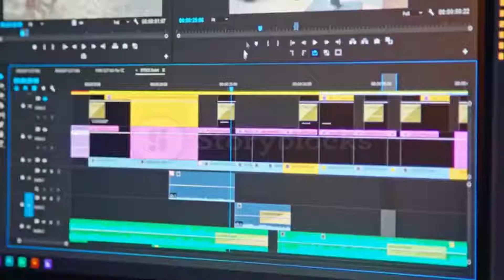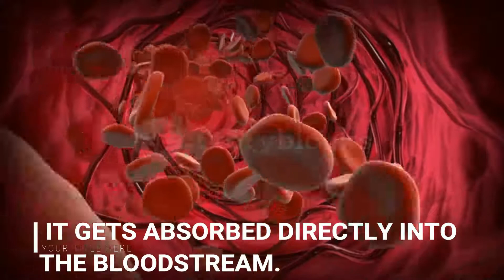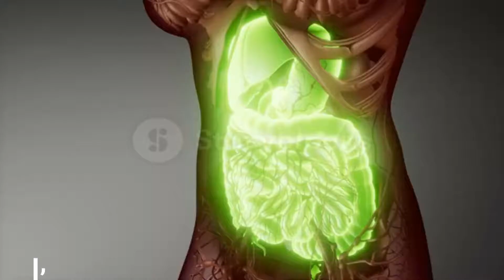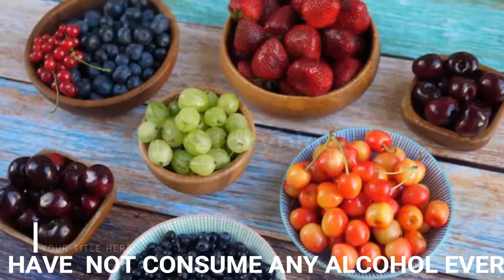TOP 10 AMAZING FACTS ABOUT ALCOHOL |FACT BOX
TITLE- TOP 10 AMAZING FACTS ABOUT ALCOHOL
SO FRIENDS WELCOME TO NEW VIDEO. IN THIS VIDEO I AM GOING TO TELL YOU TOP 10 AMAZING FACTS ABOUT ALCOHOL. SO ALCOHOL IS THE MOST HARMFUL AND DANGEROUS LIQUID IN THE WORLD. AND NEVER CONSUME ANY HARMFUL ITEMS AS TOBACCO AND ALCOHOL. CONSIDERING THAT I HAVE BROUGHT THIS VIDEO TOP 10 AMAZING FACTS ABOUT ALCOHOL. YOU ARE GOING TO KNOW TOP 10 AMAZING FACTS ABOUT ALCOHOL WITH THEIR FACTS, IMPACTS AND MANY MORE. AND I WILL WARN YOUR AGAIN THAT NEVER CONSUME ALCOHOL AND OTHER SUBSTANCES IN LIFE AND BE HEALTHY AND FIT. BECAUSE 30% OF CANCER CAN BE PREVENTED FROM QUOTING ALCOHOL, TOBACCO, HEALTHY DIET AD PHYSICAL ACTIVITY.   LOOK MY THIS VIDEO AND IF YOU LIKE THIS VIDEO. SO let's END THIS HERE. KEEP WATCHING AND KEEP LOVING.
                                                                    -FACT BOX